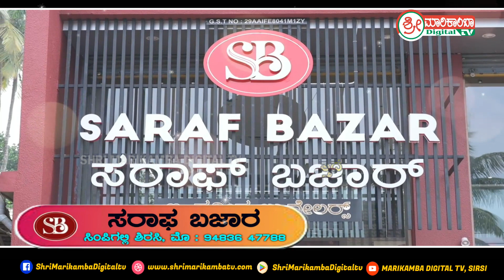ಶಿರಸಿಯಲ್ಲಿ ಅದ್ದೂರಿಯಾಗಿ ನಡೆದ ಬ್ರಹ್ಮಶ್ರೀ ನಾರಾಯಣ ಗುರುಗಳ 168 ನೇ ಜಯಂತಿ ಕಾರ್ಯಕ್ರಮ..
ಬ್ರಹ್ಮಶ್ರೀ ನಾರಾಯಣ ಗುರುಗಳ ಭಾವ ಚಿತ್ರ ಹೊತ್ತ ಮೆರವಣಿಗೆ ವಾಹನಕ್ಕೆ ಪುಷ್ಪ ನಮನ ಮಾಡುವ ಮೂಲಕ ಚಾಲನೆ

ಮುಂಡಗೊಡ ತಾಲೂಕಿನ ನ್ಯಾಸರ್ಗಿಯಲ್ಲಿ ನಡೆದ ಬ್ರಹ್ಮಶ್ರೀ ನಾರಾಯಣಗುರು ಜಯಂತಿ ಕಾರ್ಯಕ್ರಮ

ಭಕ್ತಿ ಪೂರ್ವಕವಾಗಿ ನಡೆದ ಶಿರಸಿಯ ಪೊಲೀಸ್ ಠಾಣೆಗಳಲ್ಲಿ ಪ್ರತಿಷ್ಠಾಪಿಸಲ್ಪಟ್ಟ ಶ್ರೀ ಗಣೇಶನ ವಿಸರ್ಜನಾ ಕಾರ್ಯಕ್ರಮ

2 ಸಾವಿರಕ್ಕೂ ಅಧಿಕ ಕಾರ್ಯಕರ್ತರ ಉಪಸ್ಥಿತಿಯಲ್ಲಿ ಯಶಸ್ವಿಗೊಂಡ ಮುಂಡಗೋಡ ಕಾರ್ಯಕರ್ತರ ಸಮಾವೇಶ

ಟಿಎಸ್‌ಎಸ್ ಆಸ್ಪತ್ರೆಯಲ್ಲೇ ಕಾರ್ಡಿಯಾಲಾಜಿಸ್ಟ್ ಲಭ್ಯವಾಗುವಂತೆ ಮಾಡಲಾಗುವುದು-ಡಾ. ಶಶಿಕುಮಾರ